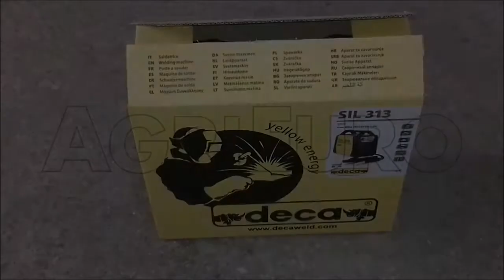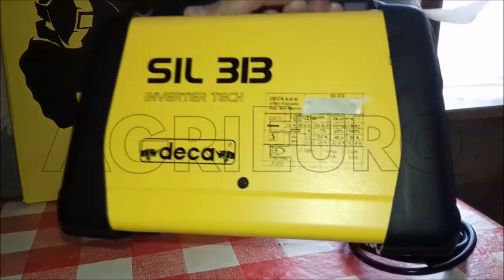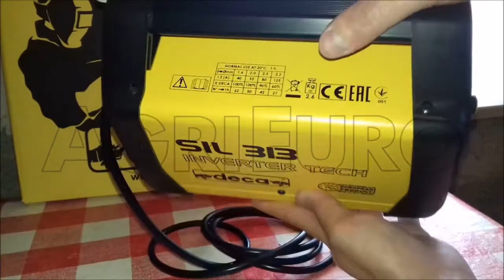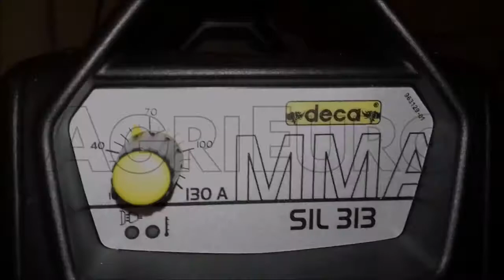Montage et utilisation du Poste à souder DECA SIL 313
La série SIL est la gamme de poste à souder Deca idéale pour les usagers qui ont besoin d'un produit fiable et facile à utiliser.

Le poste à souder inverter SIL 313 est équipé de la technologie électrode inverted, il s'agit d'un produit adapté à l'utilisateur particulier (usage domestique) qui doit souder pendant des périodes réduites (réparations, entretiens etc...)
La SIL 313, d'un poids réduit, a un design moderne et élégant.

Différents types d'électrodes peuvent être utilisés pour des travaux de soudure sur différents types de métaux, tels que rutiles, inox, fonte etc...
Le courant débité est continu (DC).
Système HOT START, une puissance d'admission additionnelle (booster) qui facilite l'amorçage de l'arc, utile pour les électrodes que l'on peut difficilement amorcer.

Dispositif ANTI-SICKING, système qui élimine l'inconvénient représenté par le collage de l'électrode à la pièce.
Avec un arc de soudage court intervient l'ARC FORCE, système qui augmente les ampères.

Le poste à souder se caractérise par une protection thermostatique et survoltage, il est en mesure de supporter les oscillations de tension de 15% s'il est relié à un moto-générateur.
Facilement transportable grâce à la valise pratique et à son poids de 2,9 kg.

- Pour voir plus en détail ce poste à souder sur Agrieuro.fr